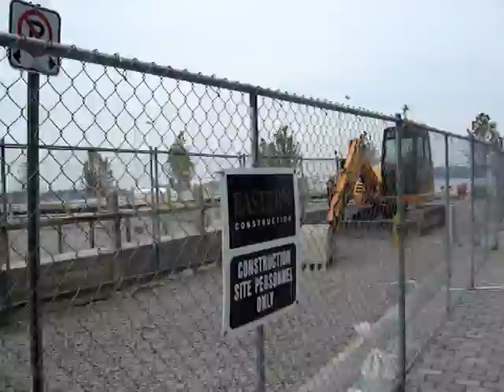UPDATE George Brown Collage (Waterfront Campus) *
A quick look at George Brown Collage waterfront campus.